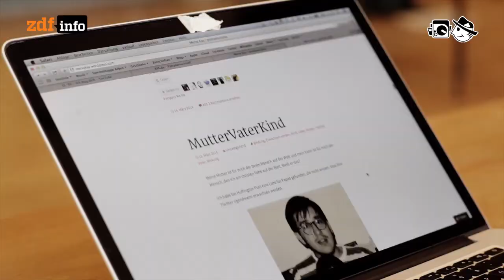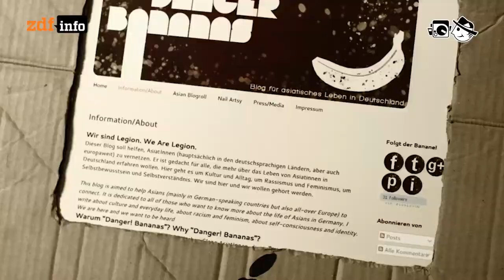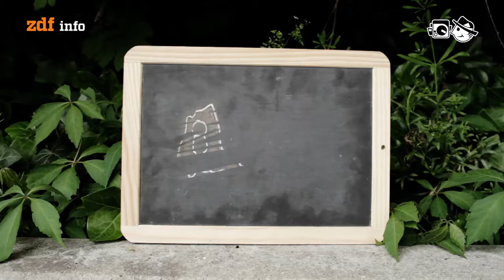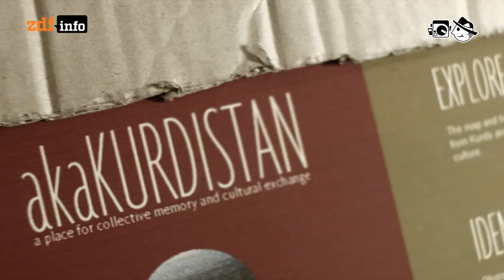Migranten im Netz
Das Netz als Treffpunkt und Ort das Austauschs zwischen den Welten.

Autorin: Yvonne App
Schnitt: Patrick Jankowski
Kamera: Mia Meyer